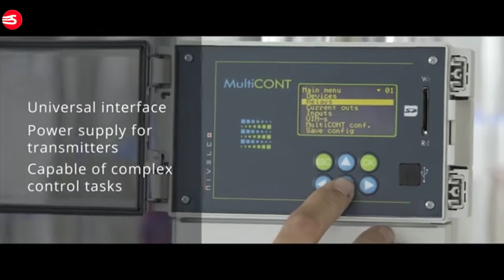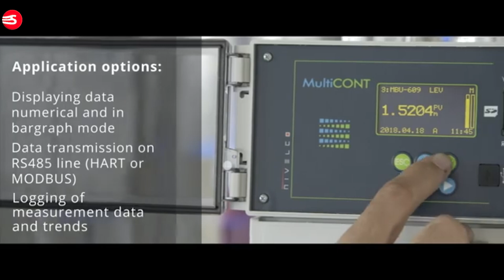MULTICONT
The MultiCONT unit is a universal interface between NIVELCO’s HART®-capable intelligent level transmitters and other elements of the process control system, such as PCs, PLCs, displays, and actuators. In addition to serving as an interface, MultiCONT powers up to 15 two-wire transmitters and is capable of handling complex control tasks.